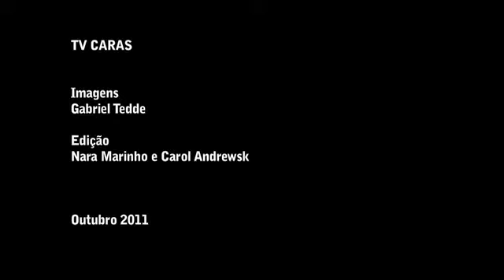Mel Lisboa relembra a infância